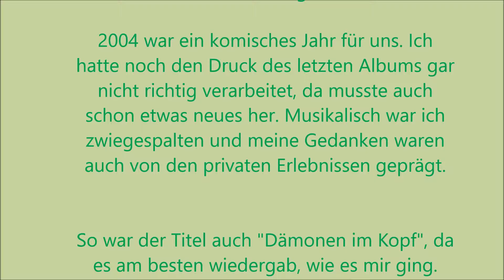CHARA - Die Dinge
C H A R A

"Die Dinge"

Das zweite Album von CHARA, mit dem Titel "Dämonen im Kopf". Ein schwieriges Jahr für mich und Mirk, was ja auch der Titel wiedergibt. Ein paar gute Songs, aber kein Konzept, für das ich mich entscheiden konnte. Aus diesem Grund ist das ganze Projekt auch eine Berg- und Talfahrt gewesen. Einige Songs waren aber so gut, aus unserer Sicht, dass wir sie schon kurz nach der Veröffentlichung des zweiten Albums für das dritte Album eingeplant hatten.

Copyright
Text: Andreas "Andy" Chara
Jahr: 2004